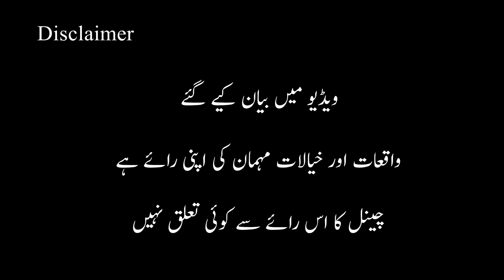Exclusive interview of Aamir Liaqat third wife hania || Latest updates about aamir liaqat and tooba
in this video Hania Khan's Expected wife of Dr. Amir Liaquat Hussain.